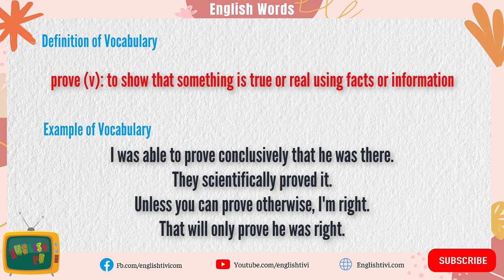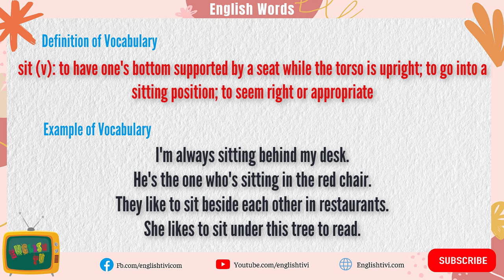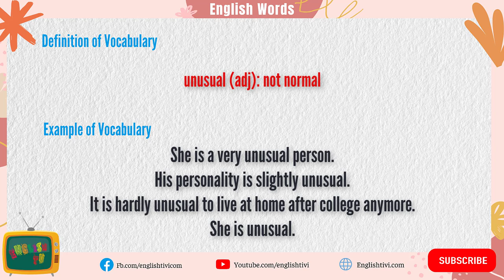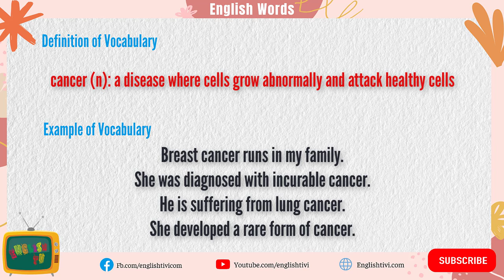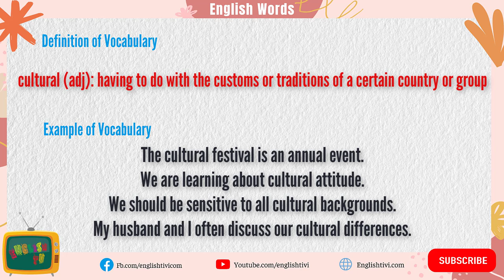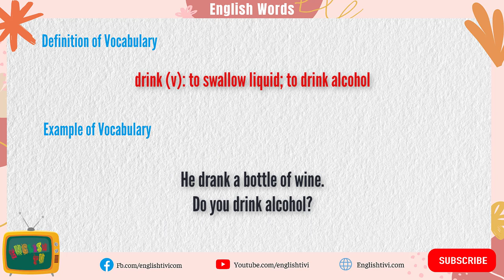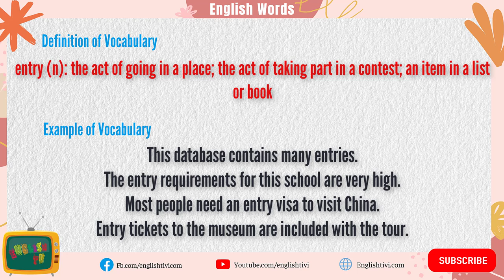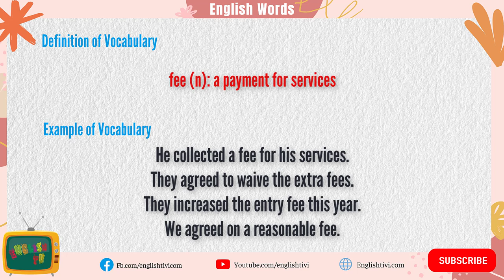Definition and Examples of Words in English | Improve Vocabulary | English TV | Lesson 29 ✔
00:00 Intro English Words With Examples
00:09 Definition and Examples of Words in English
Want to express your opinion but can't find the right words? Have you ever practiced listening but failed to grasp what the speaker conveyed? You are having difficulty in expressing….Because you are lacking the vocabulary to convey information. When learning English, everyone wants to communicate fluently, read and understand 90% of available information, watch videos without subtitles, etc., but in fact, they do not understand the importance of vocabulary to build a foundation. solid at first. Learn the importance of vocabulary with English TV and learn some effective ways to learn vocabulary!